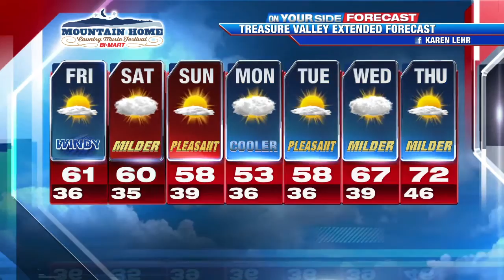Karen Lehr's On Your Side Forecast: Thursday, March 30, 2017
Wet weather will disappear but windy conditions continue for Friday.